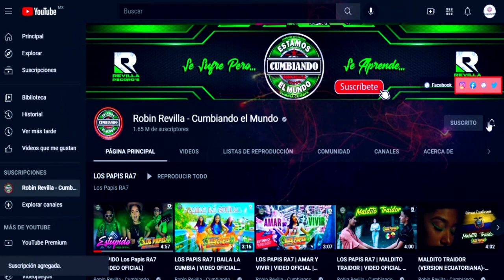LAS 4 FIESTAS **** LA BULLA COLOMBIANA***CUMBIA COLOMBIANA